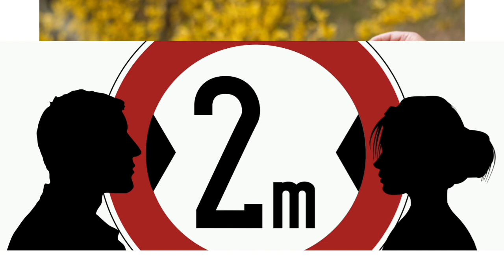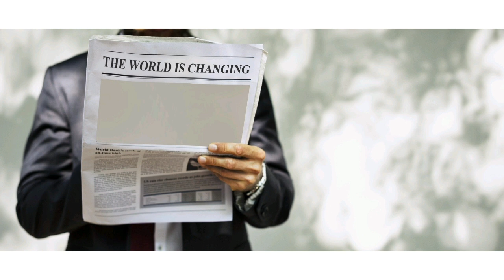কুয়েত আজকের খবর। জরুরী ভ্যাক্সিন অনুমোদন দিল কুয়েত সাস্থ্য মন্ত্রণালয়। kuw moh letest update। Kuwait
কুয়েতে কোভিড-১৯  ভেক্সিন গ্রহণে নিচের অ্যাপটিতে রেজিষ্ট্রেশন করুন।

Kuwait Ministry of Health (MoH) authorized on Sunday the emergency use of Pfizer-BioNTech vaccine against Covid-19, a ministry official announced.

Kuwait bangla news,,
Kuwait coronavairus update today,,,
Kuwait coronavairus vaccine update...
কুয়েত আজকের গুরুত্বপূর্ণ সংবাদ।